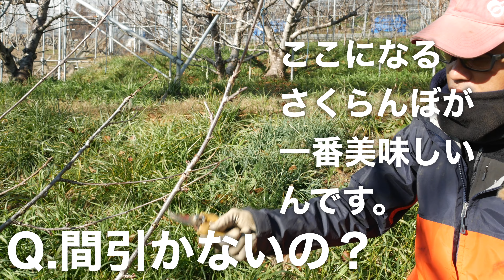【大きな実がなる！】さくらんぼの枝の先端の切り方 -剪定初心者向け-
最高なさくらんぼを収穫するための、剪定の仕方を紹介してます。